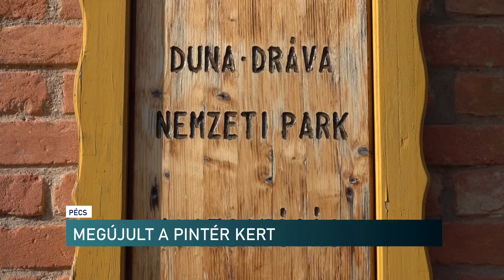20211125 Megujult szekhaz es uj kilato